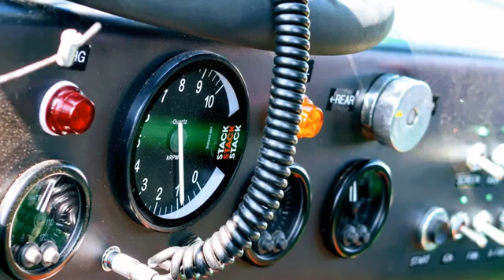Convoy in the park 2018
Just a quick slideshow I've done